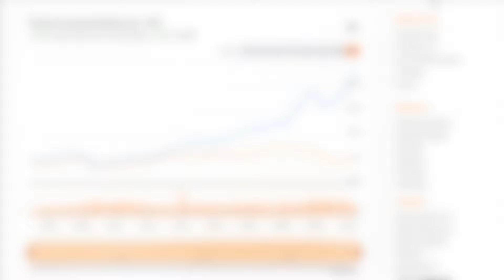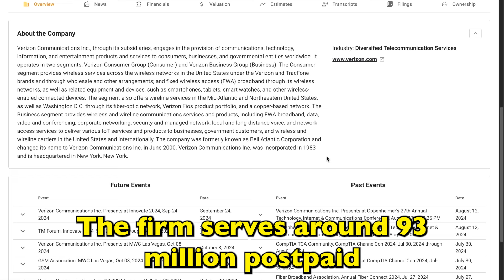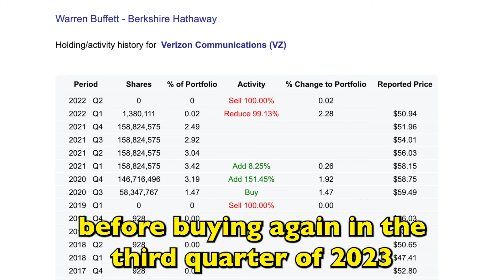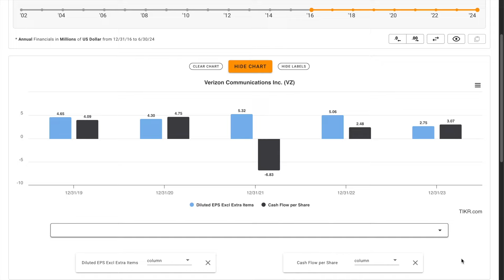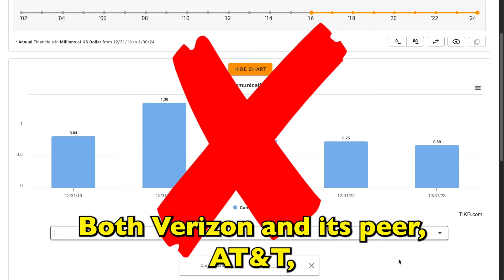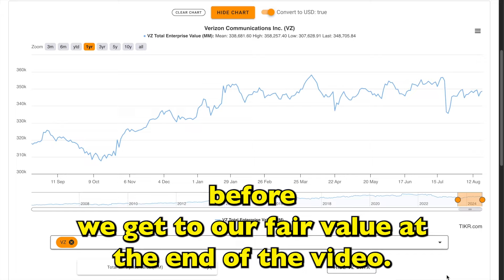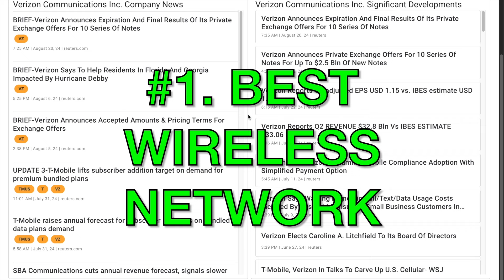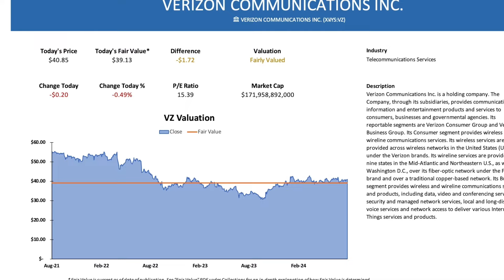Is Verizon Stock a Buy Now!? | VZ Stock Analysis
In this video, we'll perform a VZ stock analysis and figure out what Verizon looks like based on the numbers. Is Verizon a good stock to buy now?

We'll also try to figure out what a reasonable fair intrinsic value is for Verizon. And answer is Verizon one of the best stocks to buy at the current price? Find out in the video above! Global Value's Verizon stock analysis.

🚨⚠️ By watching videos posted on Global Value's channel, you acknowledge that you have read, understand, and agree to the following:
Global Value is Not an Investment Advisor: Global Value is not an investment adviser, and it is not registered as such with the U.S. Securities & Exchange Commission or any other state or federal authority under the Investment Advisers Act of 1940 or any other law. The investments and strategies discussed in Global Value’s videos are not and should not be considered investment advice and may not be suitable for you. They do not take into account your particular investment objectives, financial situation, needs, or personal circumstances and are not intended to be specific to you. Before acting on any investment or strategy discussed, you should always do your own research and make your own independent decision about whether it is suitable for your particular circumstances. You should also consider seeking advice from your own legal, financial, tax, accounting, or investment advisers. Global Value does not provide such advice. All content and communication from this channel is for discussion, entertainment, and illustrative purposes only and should not be construed as professional financial advice, solicitation, or recommendation to buy or sell any securities, notwithstanding anything stated on the Channel. There are risks associated with investing in securities. Loss of principal is possible. Some high-risk investments may use leverage, which could accentuate losses. Foreign investing involves special risks, including greater volatility and political, economic, and currency risks and differences in accounting methods. Past performance is not a predictor of future investment performance. Should you need such advice, consult a licensed financial advisor, legal advisor, or tax advisor. You agree to verify all information yourself before investing.